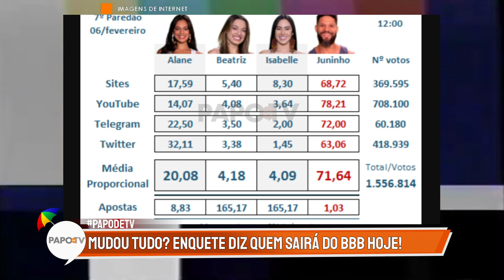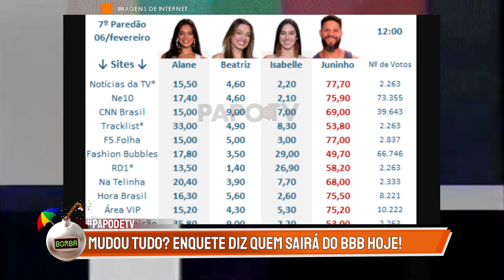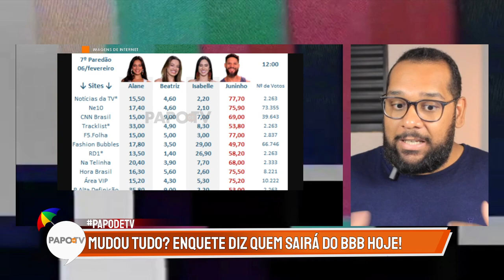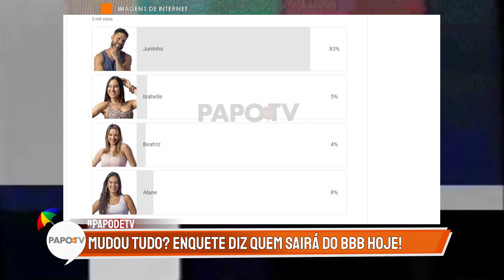Enquete mudou após Sincerão? Alane, Beatriz, Isabelle ou Juninho? DESCUBRA QUEM SAI!